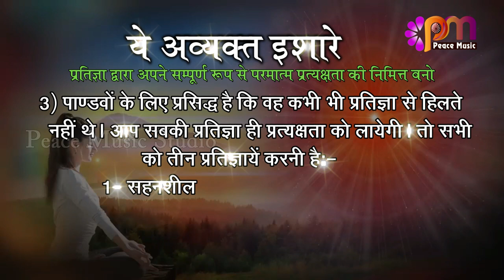3 Oct 2024 अव्यक्त इशारा Avyakt Ishara